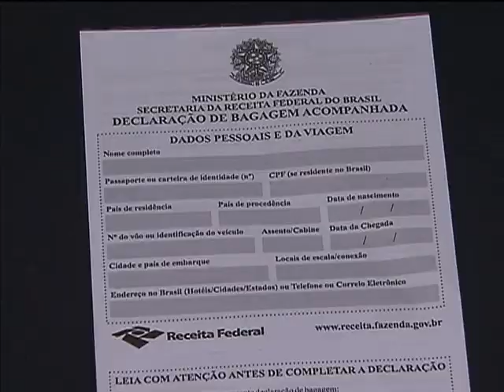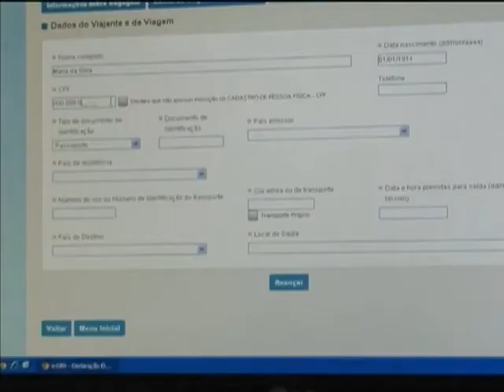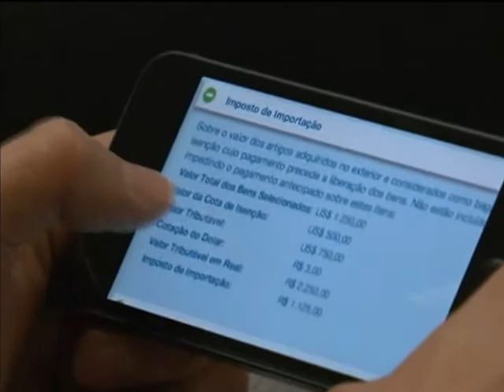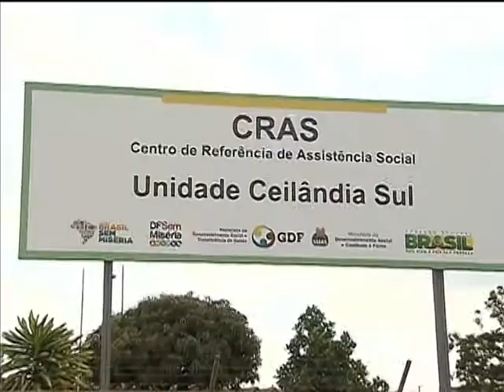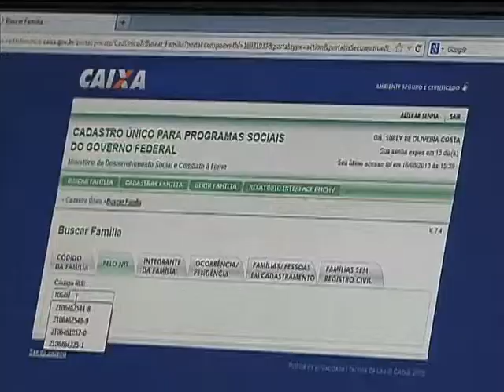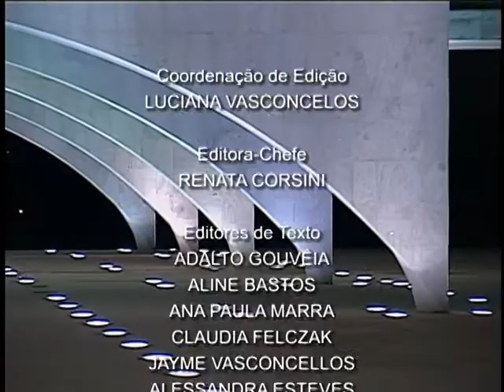Jornal NBR NOTÍCIAS na íntegra - 16 de agosto